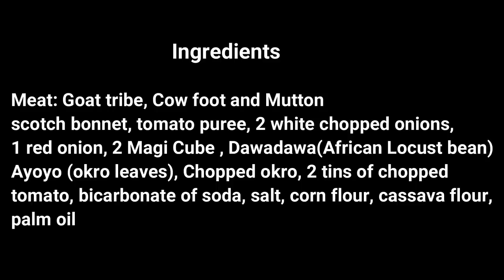HOW TO MAKE TUO ZAAFI -T.Z FROM SCRATCH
On behalf of the production team and our viewers, I will like to say a big thank you to Auntie Stella for availing herself for this recipe. God bless you Mama.

Ingredients
Meat: Goat tribe, Cow foot and Mutton
scotch bonnet, tomato puree, 2 white chopped onions,
1 red onion, 2 Magi Cube , Dawadawa(African Locust bean)
Ayoyo (okro leaves), Chopped okro, 2 tins of chopped
tomato, bicarbonate of soda, salt, corn flour, cassava flour,
palm oil